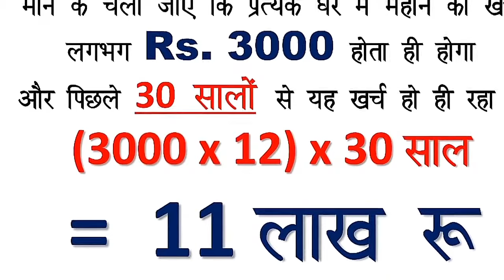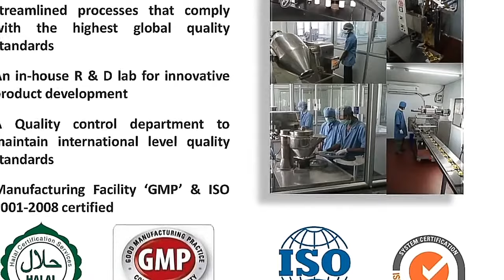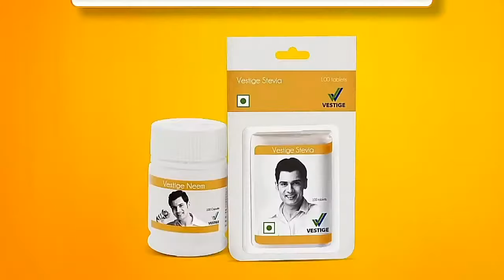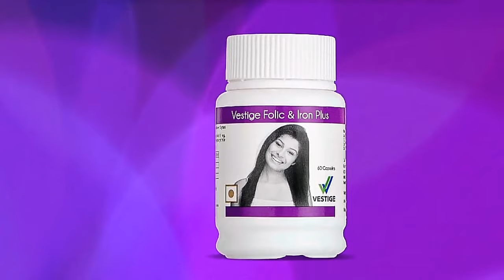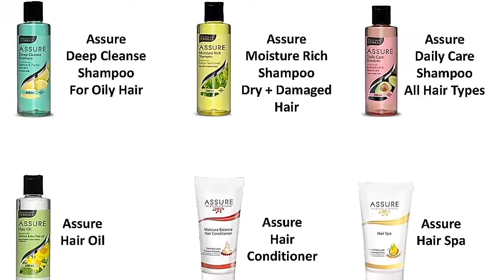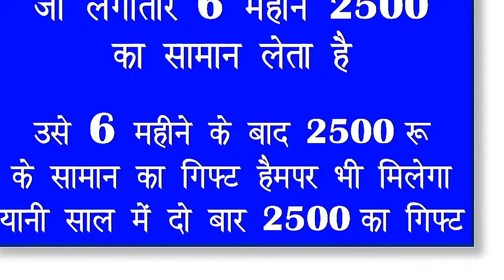Vestige Presentation Hindi